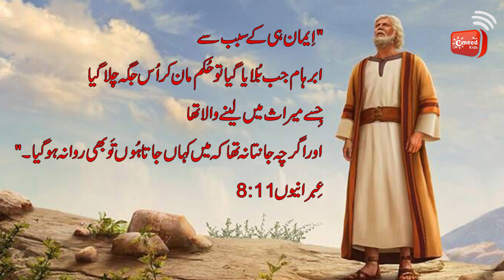Bible Post Office | Attributes of God - Part 2 | Episode 29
Bible Post Office is all about learning who God is and just how much He loves you and me! As we explore God’s Word together, we will have lots of fun, games, friends and thrills await you in this exciting program.

Acknowledgments:
Story:  Explorers 2, (The Mailbox Club International)